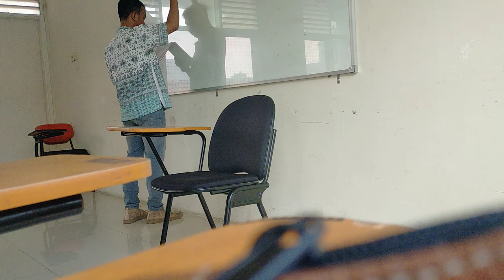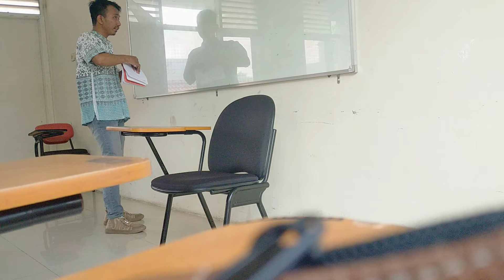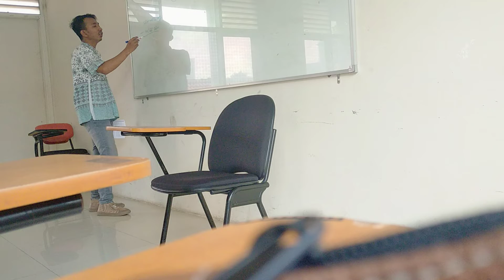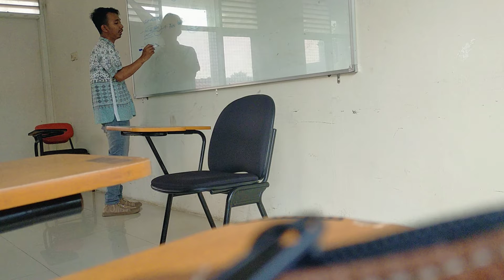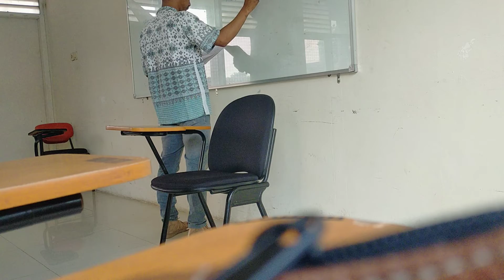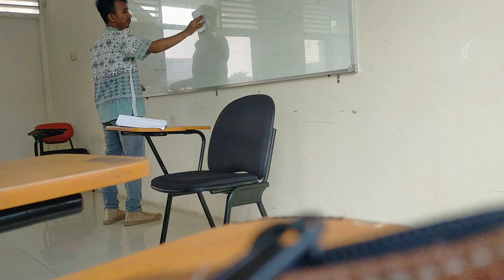Nama:M.Asparuddin Nim:3120190170 / Ilmu kalam